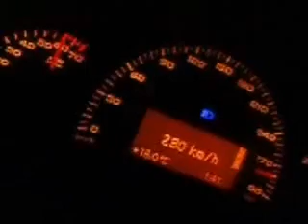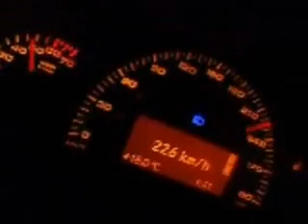W203 C32AMG V6 KOMPRESSOR V-MAX OPEND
EVERYTHING ITS STOCK ONLY DO THE V-MAX